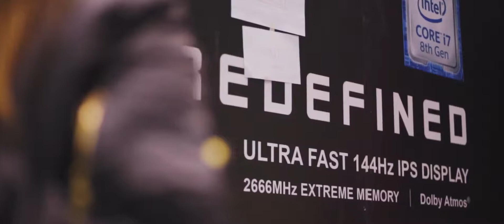[Event Sneak Peak] AORUS at PAX East 2018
It's time for PAXEast! Come join us for a sneak peak of the AORUS booth!